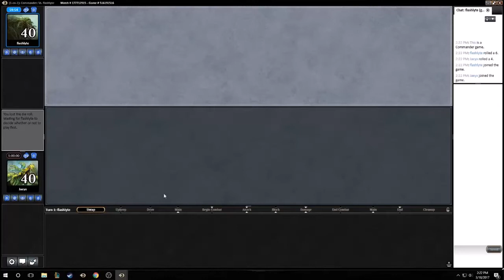MTGO Commander Gameplay 105: Atraxa vs Omnath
Watch me play a reasonably competitive Atraxa Infect decklist verse random opponents in the MTGO Commander lobby!